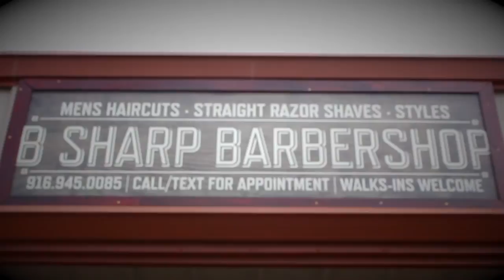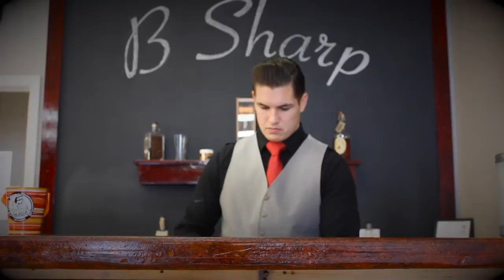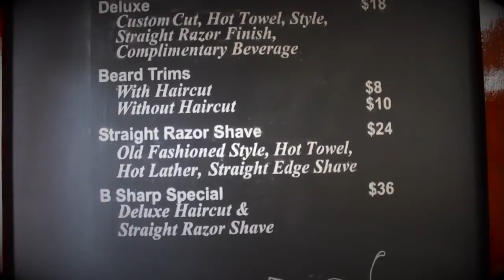B Sharp Barbershop